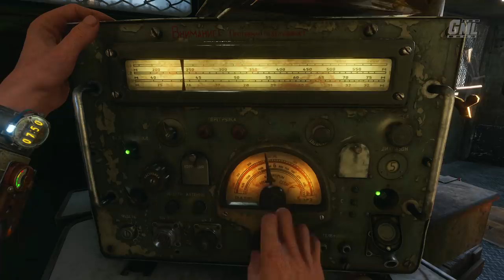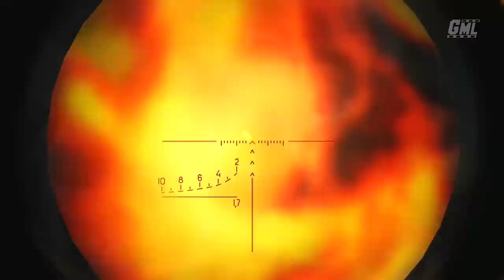METRO EXODUS fr - FILM JEU COMPLET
Découvrez le montage film complet en français du jeu Metro Exodus. Résumé entier de l'histoire avec la bonne fin dans un format original sans HUD, mêlant cinématiques et gameplay "travaillé" en VF 1080p 60fps.

Code créateur: GAMEMOVIELAND

Editeur : Deep Silver
Développeur : 4A Games
Sortie France : 15 Février 2019
Genre : FPS, Monde ouvert
Thèmes : Post-apocalyptique, Action, Science-fiction, Animation

►Supports : PC PS4 XBOX ONE
►Captures : PC
►Gameplay : Mhyre
►Montage Film : Game Movie Land~Mhyre